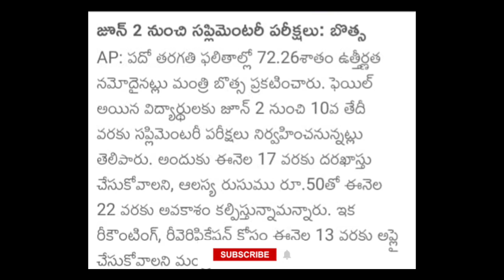ap 10th supply & betterment full details 2023 😭😭||ap tenth supply last date||koushik education hub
Signing Of,
Team Koushik Education Hub..

For Brand Collabs And Promotions
Contanct :